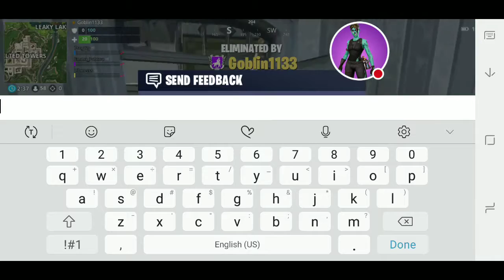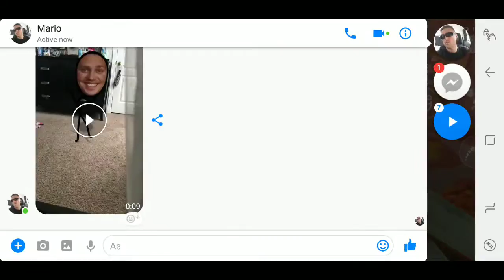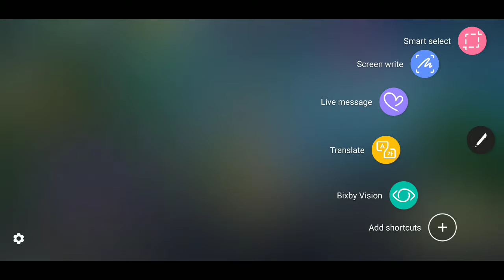Another mobile stream